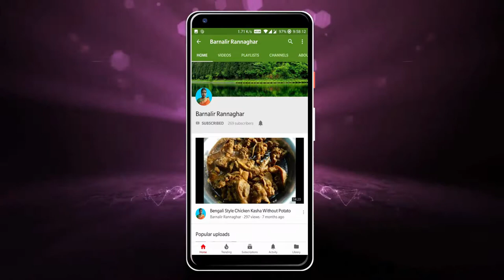চিংড়িমাছ দিয়ে অসাধারণ চালকুমড়ো | Winter Melon & Prawn Fish Curry